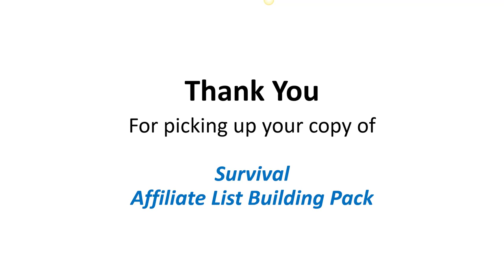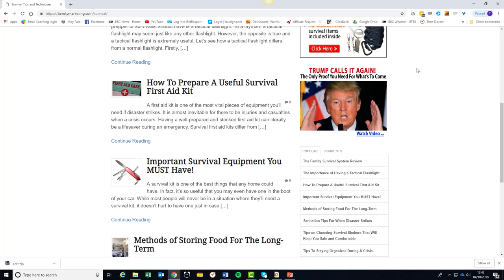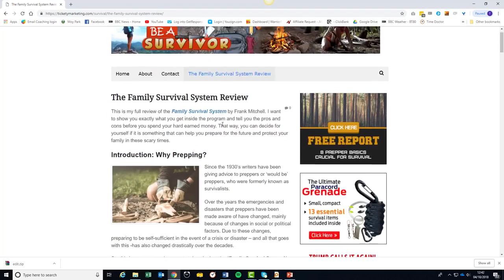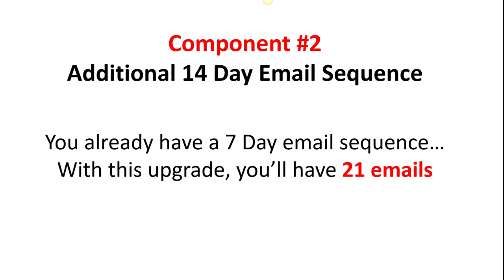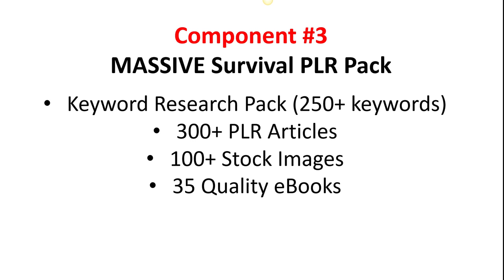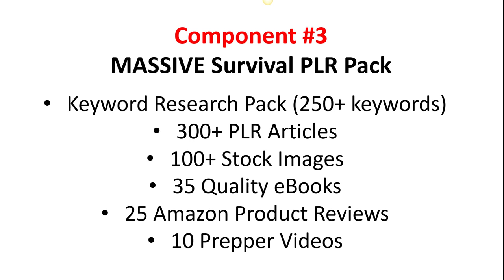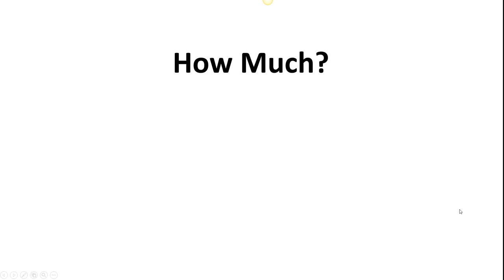AffiliStores LICENSE Lite Working 2018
AffiliStores LICENSE Lite Review By Glynn Kosky &amp; Rod Beckwith - AffiliStores LICENSE Lite Working 2018